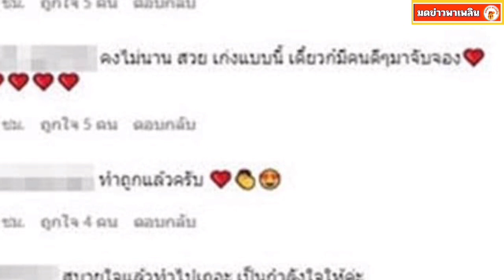เบลล่าลบรูปคู่ไม่จบ ชาวเน็ตลามแซะช่องต้นสังกัด หาไม่ช่วยsaveเวียร์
ขอบคุณข้อมูลจาก เบลล่าลบรูปคู่ไม่จบ ชาวเน็ตลามแซะช่องต้นสังกัด หาไม่ช่วยsaveเวียร์